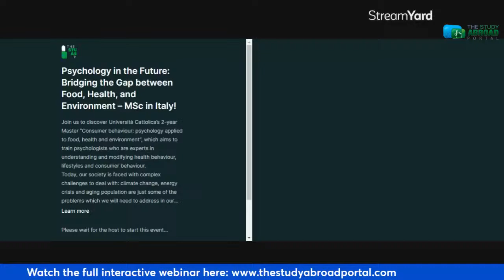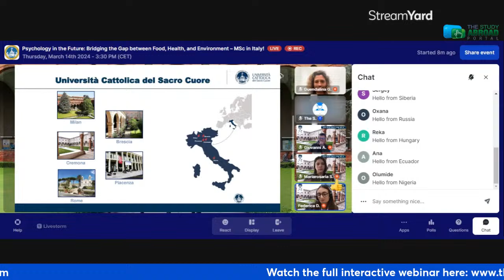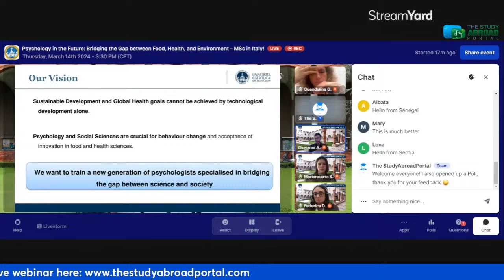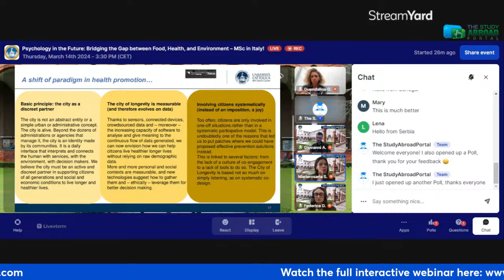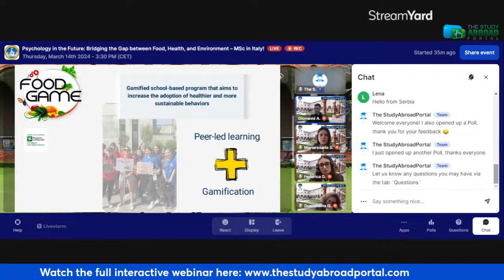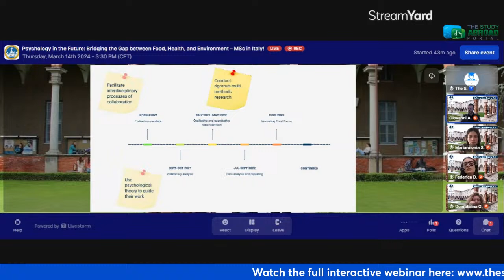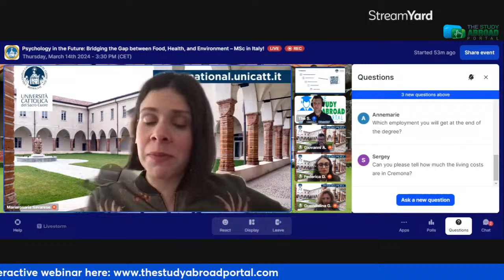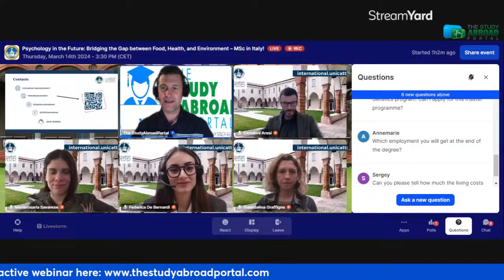Psychology in the Future: Bridging the Gap between Food, Health, and Environment – MSc in Italy!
Join us to discover Università Cattolica’s 2-year Master “Consumer behaviour: psychology applied to food, health and environment”, which aims to train psychologists who are experts in understanding and modifying health behaviour, lifestyles and consumer behaviour.

Today, our society is faced with complex challenges to deal with: climate change, energy crisis and aging population are just some of the problems which we will need to address in our forseeable future. Leading to such profund change requires behavioral experts, figures who can integrate a solid understanding of psychology and decision-making levers with knowledge about health, environment and global economy. Meet Professor Guendalina Graffigna, esteemed programme Director of the MSc degree in Consumer Behaviour at Università Cattolica del Sacro Cuore. She will be your guide in exploring how the study of psychology intersects with other disciplines like economics and sociology to effectively confront contemporary and future challenges. Don’t miss this opportunity to discover how you can forge a successful career in this dynamic and vital field.

You Will Learn:
The fascinating intersections between psychology and the diverse realms of social sciences, including economics and sociology.
How this innovative cross-disciplinary approach not only broadens your academic horizons but also enhances your problem-solving skills, preparing you for a future where adaptability and creativity are fundamental.
The possible career outcomes awaiting those who pursue a degree in Consumer Behavior at Università Cattolica, that equips you with the skills and knowledge to excel in diverse roles, making a significant impact in both academia and industry.

Register now and secure your spot!